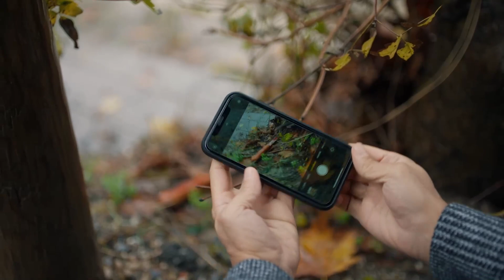Dosyadaki En Önemli Delil Bulundu! - Yargı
Ilgaz ve Eren hastanedeki kızla alakalı delil buldu. BULMADAN
GİTMEK YOK

OYUNCULAR
Ceylin: Pınar Deniz
Ilgaz: Kaan Urgancıoğlu
Metin: Hüseyin Avni Danyal
Eren: Uğur Arslan
İnci: Ece Yüksel
Engin: Onur Durmaz
Yekta: Uğur Polat
Pars: Mehmet Yılmaz Ak
Çınar: Arda Anarat
Defne: Beren Nur Karadiş
Gül: Zeyno Eracar
Parla: Zeynep Atılgan
Aylin: Pınar Çağlar Gençtürk
Zafer: Ali Seçkiner Alıcı
Makbule: Özlem Çakar
Osman: Onur Özaydın
Neva: Başak Gümülcinelioğlu

Yapım: Ay Yapım
Yapımcı: Kerem Çatay
İdari Yapımcı: Suzan Güverte
Yönetmen: Ali Bilgin
2. Yönetmen: Beste Sultan Kasapoğulları
Senaryo: Sema Ergenekon